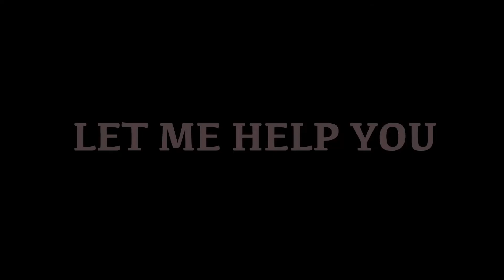Let Me Help You Trailer #2 (2015) - Horror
Trailer of a Horror Short film set to be released on 10/31/2015